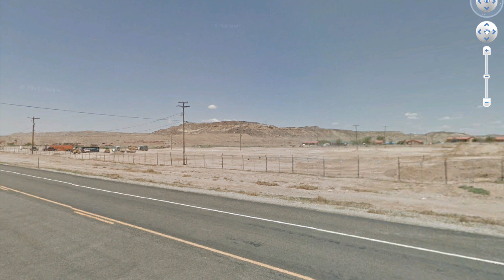Tʼáá Bííchʼį́įdii - Aneth, UT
This video is a supplemental resource for an interactive lesson developed by Navajo Language & Culture department at Bloomfield School District in Bloomfield, New Mexico.